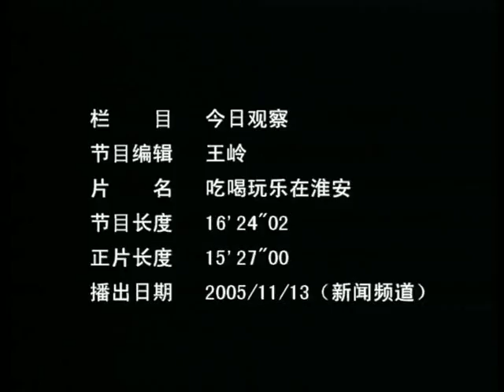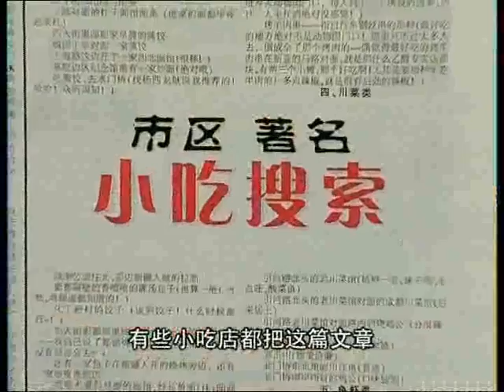吃喝玩乐在淮安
今日观察谈话节目

HATV